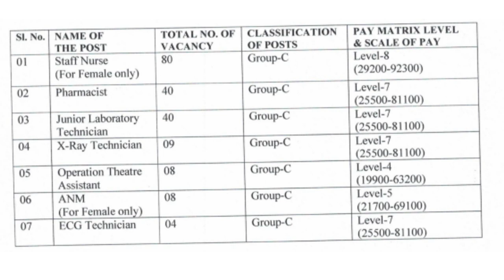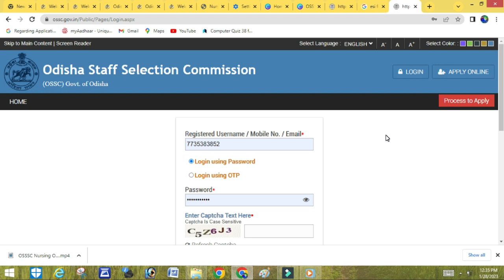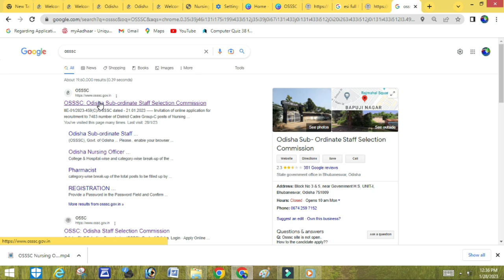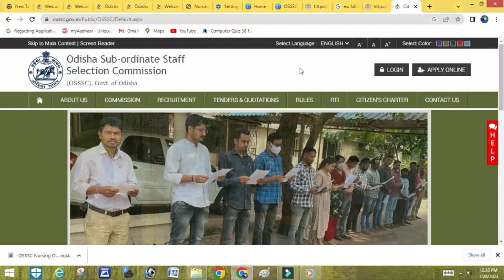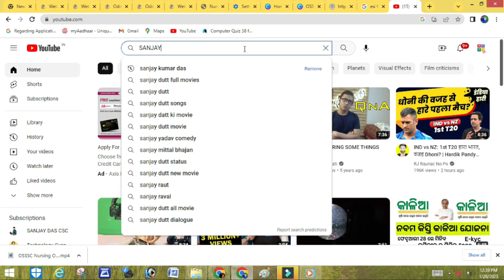ଓଡିଶା ନର୍ସ /ସଫେଇ କର୍ମଚାରୀ ପାଇଁ ବିଶାଳ ନିଯୁକ୍ତି 2023 / ODISHA OSSC/OSSSC NURSHING STAFF ONLINE NOTICE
APPLY LINK FOR OSSSC /10TH

2023 BARSHA PAIN NURSHING POST RE BISALA NIJUKITI
NURSHING EBON BIBHINA SWASTHYO KARMI MANKAO PAIN NIJUKTI RO BISALA SUJOGO ANI DEICHI , OSSC EBONG SSC
ANM/GNM/PHARMACY/ 10TH PASS  SAMSTE POKEI PARIBE

DHANYABAD DARSHAKABANDHU